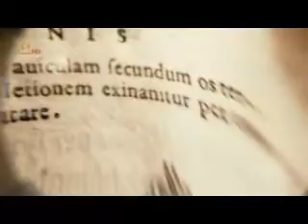Clip from Ancient Discoveries Season 3 Episode 3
Here is a clip from the 3rd episode of the 3rd Season of Ancient Discoveries.